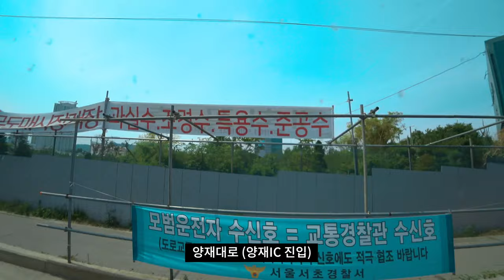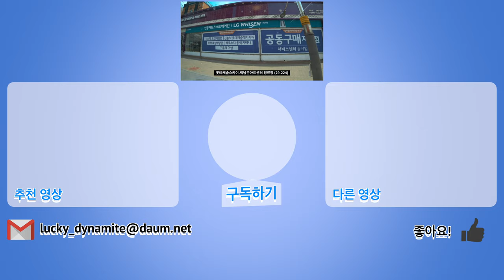[4K] [미스터 로드뷰 Mr. Road View] 62화 | 5003-B번 버스 타고 강남역~신갈동 이동하기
5003-B번 버스 타고 강남역~신갈동 백남준아트센터 이동하기

Intro [00:01~00:02]
5003-B번 버스 탑승 [00:03~00:17]
신분당선강남역(중) 정류장 (22-009) [00:18~00:28]
뱅뱅사거리(중) 정류장 (22-005) [00:29~01:12]
양재역.서초문화예술회관(중) 정류장 (22-003) [01:13~02:30]
교육개발원입구(중) 정류장 (22-001) [02:31~03:20]
시민의숲.양재꽃시장 정류장 (22-296) [03:21~04:48]
강남대로 (양재AT화훼공판장) [04:49~05:58]
양재대로 (양재IC 진입) [05:59~07:13]
경부고속도로 [07:14~11:09]
신갈분기점 [11:10~11:49]
수원신갈 톨게이트/영덕교 [11:50~13:16]
상미마을,신갈오거리 정류장 (29-148) [13:17~13:51]
롯데캐슬스카이.백남준아트센터 정류장 (29-224) [13:52~14:26]